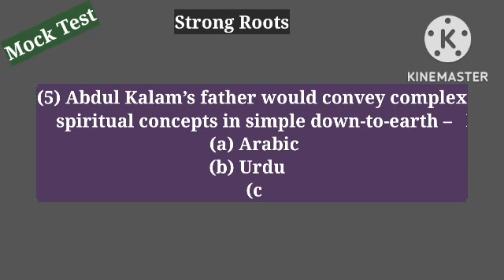Mock Test : Strong Roots || HS English mock test || Important question || HS Final Exam